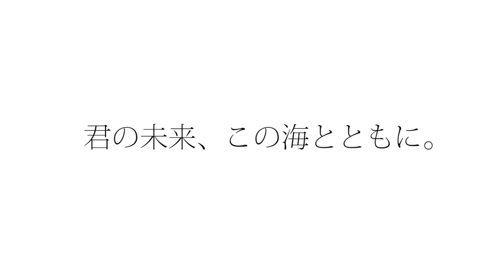令和元年度観艦式イメージ映像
令和元年度観艦式のイメージ映像です。

作曲：渡邉１尉
演奏：東京音楽隊